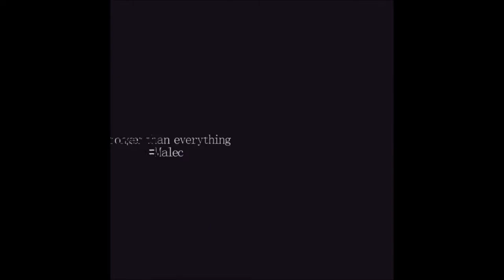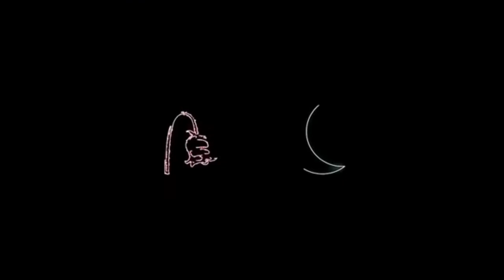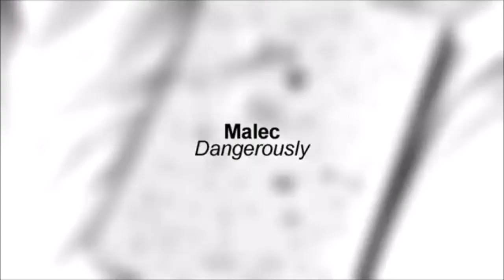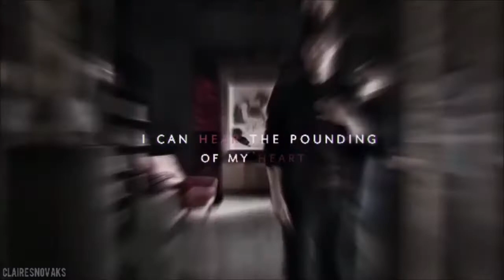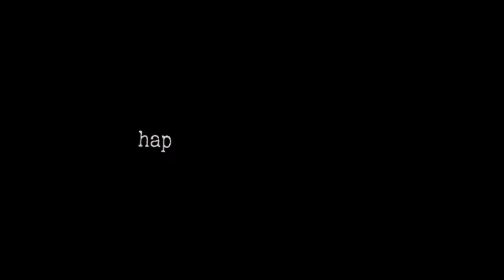- my favourite malec edits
otp who deserve the world